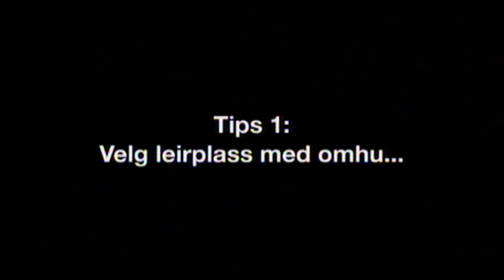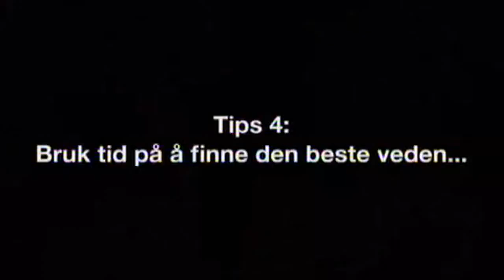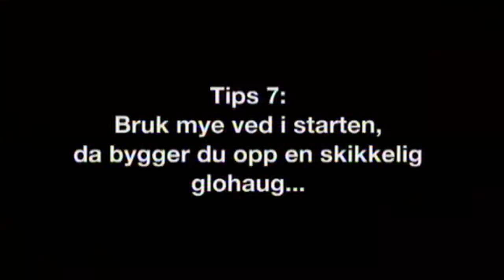Lær å tenne ordentlig bål ~ Lars Monsen's Tips og Triks (HD)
Lær å tenne ordentlig bål ~ Lars Monsen's Tips og Triks Full HD 1080p
Lær og gjøre opp bål på den ordentlige måten sammen med Lars Monsen!